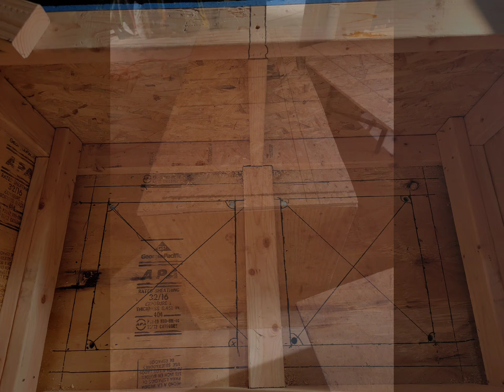Aquarium stand diy